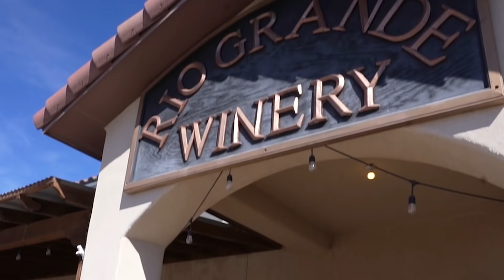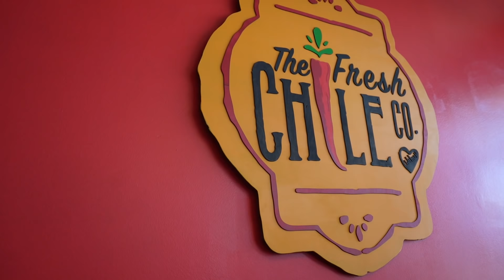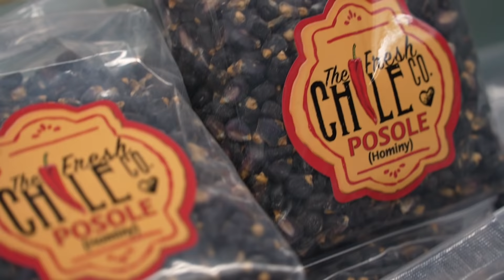16. RV Life: New Mexico, Wine & Chiles // Full-Time Airstream Life Continues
Full-Time RV life continues in the Airstream!

We made it West and while we didn't plan on it, we made a stop in New Mexico and stayed much longer than anticipated! We met some great people, had some good wine and even toured a Chile factory!

Curious about items we use to support our RV Lifestyle?
Teknor Zero-G Water Hose:
CLEARSOURCE ULTRA RV WATER FILTER SYSTEM:
Blue Ox SWAYPRO Weight Distributing Hitch 1000lb:
BAL X-Chocks:
Camco 20’ RV Sewer Hose:
RV SnapPads:
Blue Ox Ball Lock:
Southwire Surge Guard:
Fellow Stagg Pour Over Coffee Maker:
LogicBlue LevelMatePRO:

Jameson, Devan & Dublin